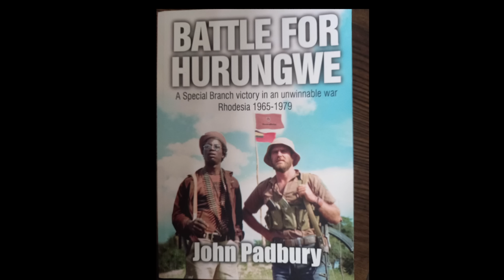Clive Freeman should be free!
Clive Freeman has been serving a prison sentence for a crime he says he didn't commit. Today, a panel of distinguished voices give their thoughts why this man ought to be free, including: Terry Waite, Terry Wilcock, James Gorin Von Grozny, Prof Naughton, Ftr Hugh Sinclair, John Padbury, Chris Thrall, Neil Petrie, Dr Tess Lawrie, Anthony Webber, Jason Liosatos, Simon the Woodlander, Liam Galvin and Rob Babaloo-Joy.

Abolish Section 13 of the Criminal Appeal Act 1995